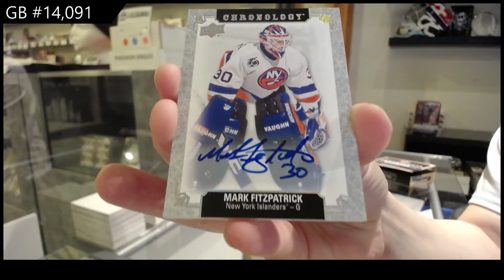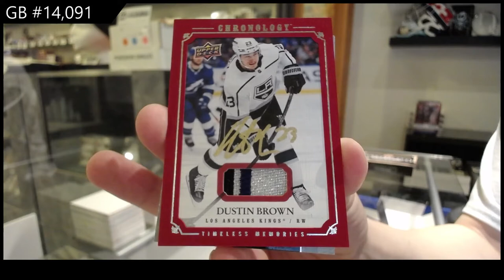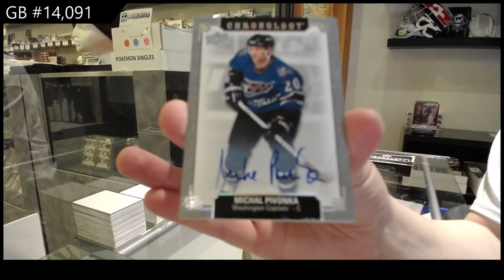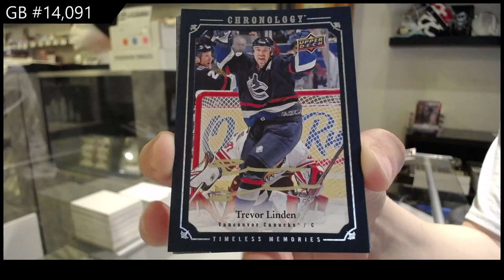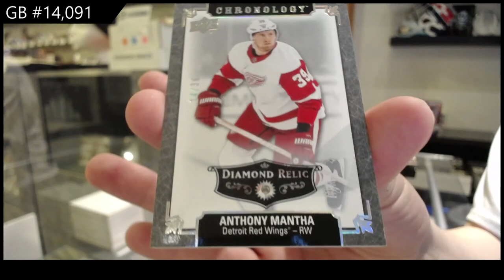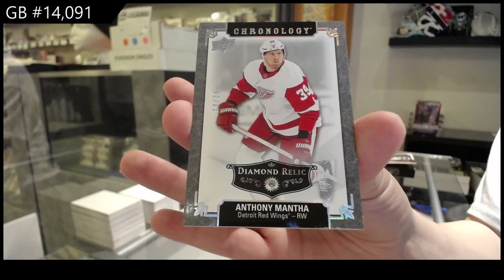19-20 Upper Deck Chronology Vol 2 Hockey 4 Box Break - C&C GB #14,091